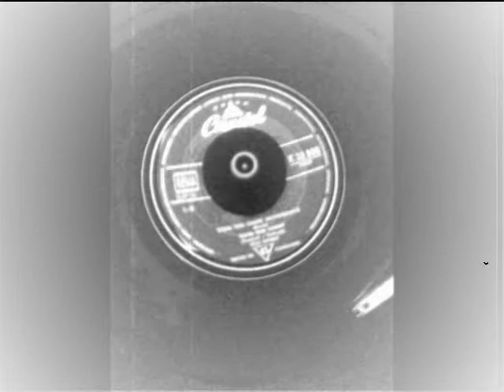DEAD END STREET MONOLOGUE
DEAD END STREET MONOLOGUE LOU RAWLS  K23508